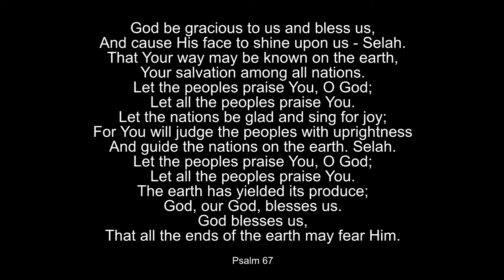Selah | Why is This in The Bible?